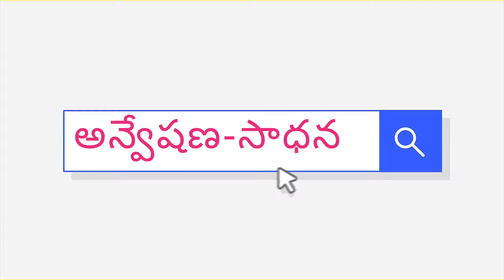రామాయణం || Why The Viswamitra Called as Koushik? || Episode 10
విశ్వామిత్రుణ్ణి కౌశికుడు అని ఎందుకు అంటారు?
కుశుడు ఎవరు?
కుశనాభుడు ఎవరు?
బ్రహ్మదత్తుడు ఎవరు?
గాధి రాజు ఎవరి కొడుకు?
విశ్వామిత్రుడు ఎవరి కొడుకు?

మీరు ఈ కథను చదవాలి అని అనుకుంటే అంటే ఈ కింద లింక్ మీద క్లిక్ చేస్తే చదవవచ్చు